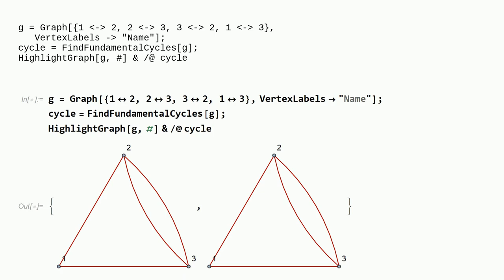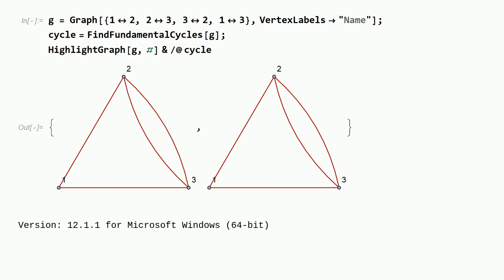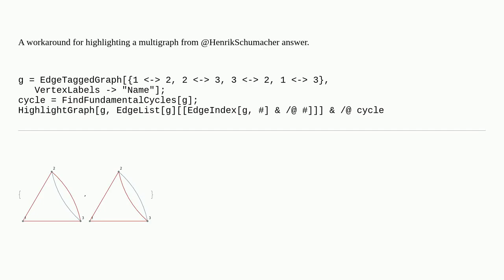Mathematica: How to find fundamental cycles in a multiple edge graph?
How to find fundamental cycles in a multiple edge graph?

A special thanks goes out to the community

  graphs-and-networks